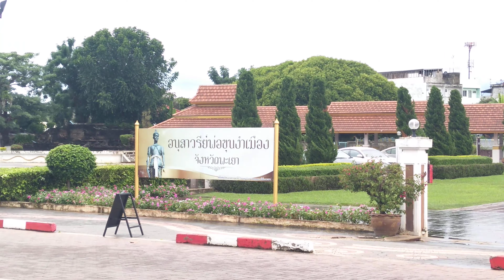กว๊านพะเยา - เที่ยวไทยไปไหนดี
กว๊านพะเยา อยู่ในอำเภอเมืองพะเยา จังหวัดพะเยา เป็นทะเลสาบน้ำจืดใหญ่เป็นอันดับ 1 ในภาคเหนือ และอันดับ 4 ในประเทศไทย คำว่า กว๊าน เป็นภาษาพื้นเมืองซึ่งหมายถึง หนองน้ำ หรือบึงน้ำขนาดใหญ่ คำนี้มีใช้ในท้องถิ่นล้านนาเฉพาะที่จังหวัดพะเยาแห่งเดียวเท่านั้น กว๊านพะเยาเป็นบึงน้ำขนาดใหญ่ที่รวบรวมลำห้วยต่างๆ ไว้มากถึง ๑๘ สาย เป็นทะเลสาบน้ำจืดใหญ่เป็นอันดับ ๑ ในภาคเหนือ เป็นแหล่งประมงน้ำจืดที่สำคัญที่สุดของภาคเหนือตอนบน มีพันธุ์ปลาน้ำจืดกว่า ๔๘ ชนิด เป็นแหล่งเพาะพันธุ์ปลาชนิดต่างๆ เช่น ปลากราย ปลาสวาย ปลาเทโพ ปลาจีน ปลาไน และปลานิล

กว๊านพะเยา มีลักษณะเป็นบึงน้ำขนาดใหญ่รูปพระจันทร์เสี้ยว เป็นบึงน้ำกว้างใหญ่สุดสายตา โอบล้อมด้วยทิวเขาสลับซับซ้อนอย่างสวยงาม เมื่อหลายร้อยปี พื้นที่ในบริเวณกว๊านพะเยาเป็นชุมชนมีวัดวาอารามอยู่มากมาย ต่อมาเมื่อกรมประมงสร้างประตูกั้นน้ำในกว๊านพะเยาเพื่อกักเก็บน้ำ จึงทำให้บริเวณกว๊านพะเยาที่แต่เดิมเป็นชุมชนโบราณ และวัดหลายแห่งต้องจมอยู่ในกว๊านพะเยา

กว๊านพะเยาเป็นแหล่งน้ำที่สำคัญ เพราะเป็นแหล่งน้ำที่หล่อเลี้ยงชีวิตชาวพะเยา การนำน้ำมาใช้ทั้งการอุปโภค การประมง และมีความสำคัญต่อชีวิตสัตว์น้ำที่อยู่ในกว๊านพะเยาอย่างมาก

บริเวณรอบๆกว๊านมีความร่มรื่น ผู้คนจากทั้งในจังหวัดและต่างจังหวัดต่างพากันมาพักผ่อนหย่อนใจ เดินเล่นกินลมชมวิว ปั่นจักรยาน วิ่งออกกำลังกาย ชมบรรยากาศยามพระอาทิตย์อัสดงในยามเย็น สีสันของท้องฟ้าที่สวยงาม ทิวเขาเรียงรายสลับซับซ้อนและผืนน้ำอันเงียบสงบที่สะท้อนเงาของทิวเขาและพระอาทิตย์ตกดินช่างงดงามดังภาพวาด เป็นภาพบรรยากาศอันแสนประทับใจ